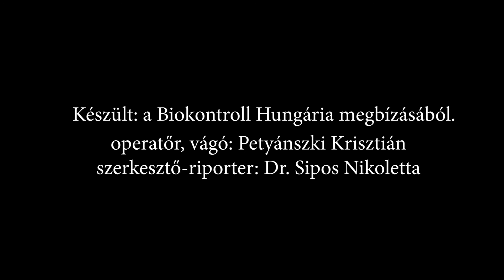HIPP Kft. - van lehetőség az exportban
Dr. Bódi Csaba szerint hasznos lenne a biofeldolgozóknak kialakított kedvezményes hitelkonstrukció, ugyanis bioélelmiszer gyártásánál a takarítószereken túl a gépekre is figyelni kell, ami igencsak költsééges.